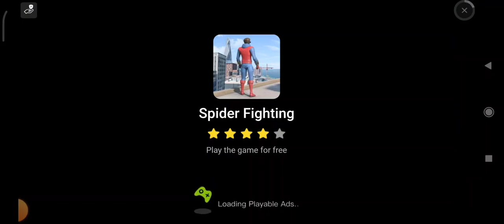stickman warriors 1l Aaron cardoz